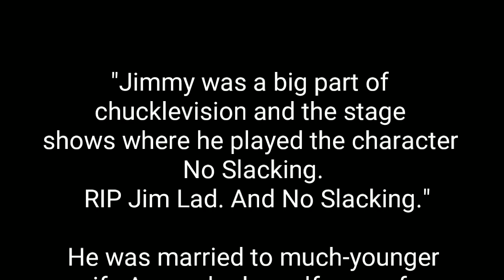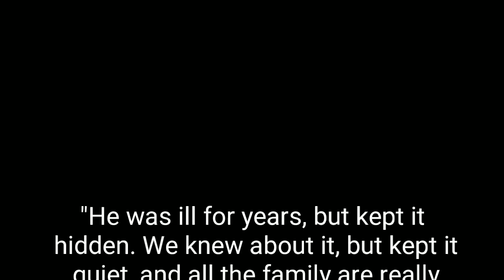Jimmy Patton: Second Chuckle brother dies just a year after Barry Chuckle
There's more heartache for the Chuckle family after Paul's other brother Jimmy Patton died

Jimmy Patton has died just a year after his younger brother Barry Chuckle.

The 87-year-old comedian, who was a regular on their hit BBC show the Chuckle Brothers, died this week, a Facebook post on the official Chuckle Brothers page confirms.

"I just thought I'd let you know that the Chuckle Brothers older Brother Jimmy Patton has sadly passed away," it read.

"Jimmy was a big part of chucklevision and the stage shows where he played the character No Slacking. RIP Jim Lad. And No Slacking."

Jimmy was devastated when Barry died last August of bone cancer.